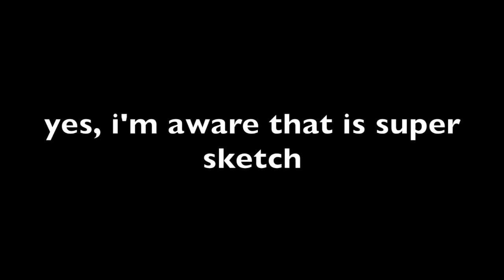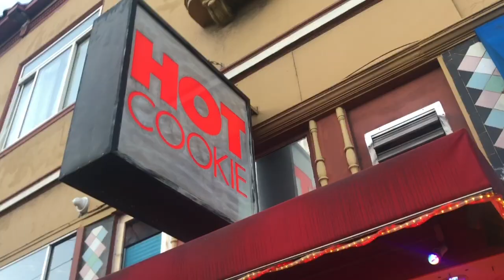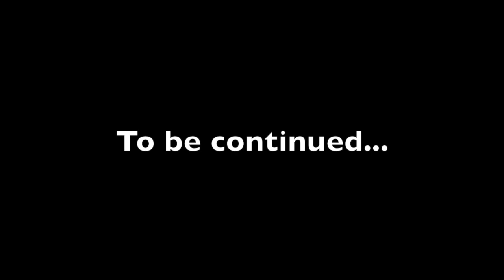HER BIKE STOPPED WORKING ON THE GOLDEN GATE BRIDGE || San Fran P. 1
Have fun watching this vid of 4 teens, taking San Francisco By storm, not really knowing what the heck is going on. We stop in Solvang, bike across the Golden Gate into Presidio, visit Chinatown, try the Impossible burger and Vegan Mexican food, and more!

~ Snap: grracceeex

Thank you so much for your support to my channel!!!